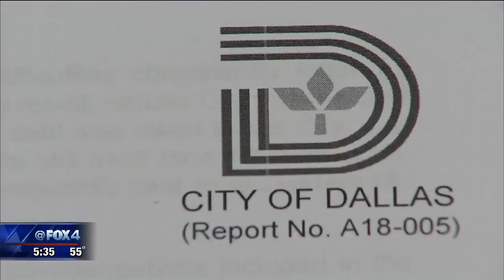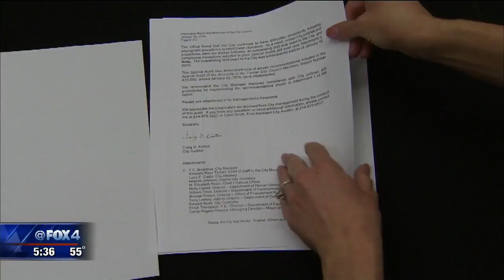Dallas city audit questions former council members' spending habits